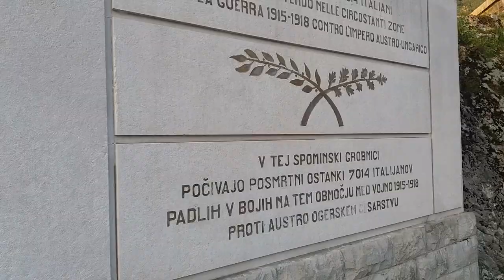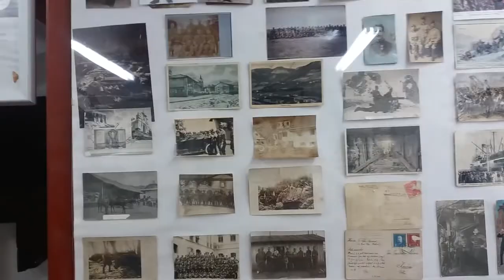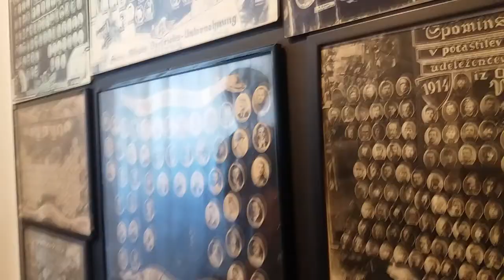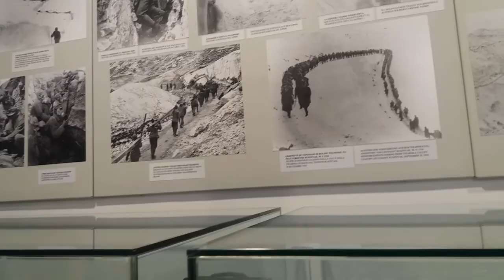Po stopách 1. světové války ve Slovinsku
Ahoj dnes se podíváme na 1. světovou válku ve Slovinsku.